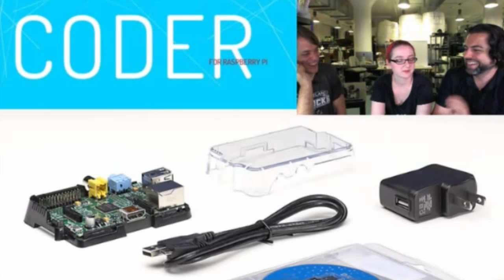New Products 10/5/2013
4GB SD card for Raspberry Pi preinstalled with Coder v.4 (0:40)